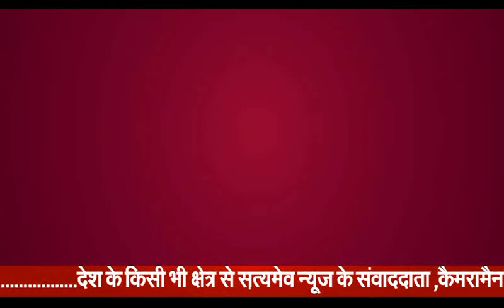दीपावली की शुभकामनाये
संजीव कुमार यादव प्रधान ग्राम पंचायत करियामई जनपद संभल